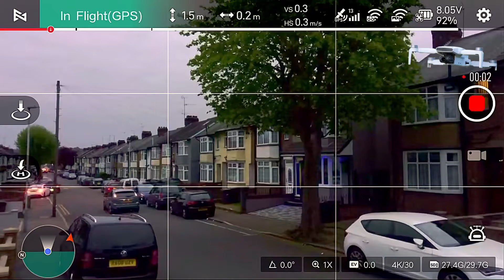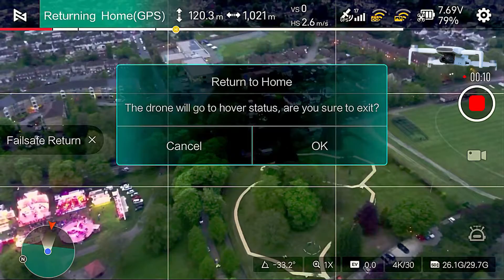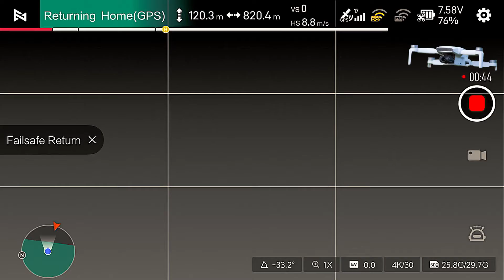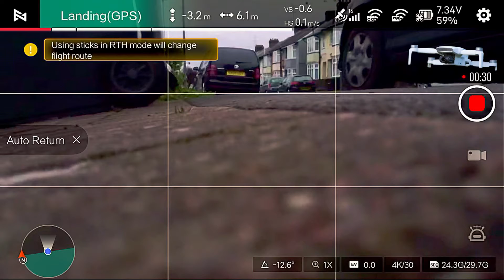New Fimi Mini x8 Flight over Luton Town of England Mobile App Screen Recording Firmware Updates